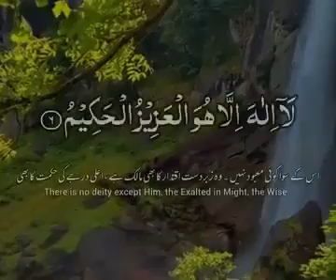16 October 2023